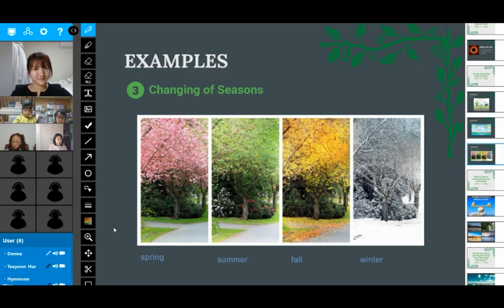초등과학 Reading Master Science 수업영상 수준별 1:4 Live클래스 유라클│유즈스쿨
미국 현지 수업 방식 그대로!
수준별 1:4라이브 클래스 유라클

미국과학교과서를 기반으로 영어 디베이트 수업 중
Reading Master Science